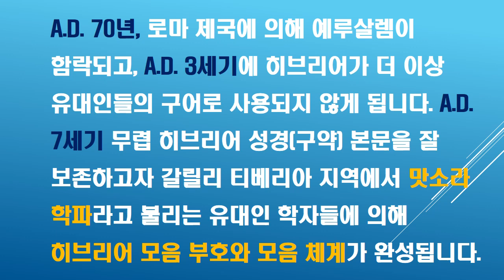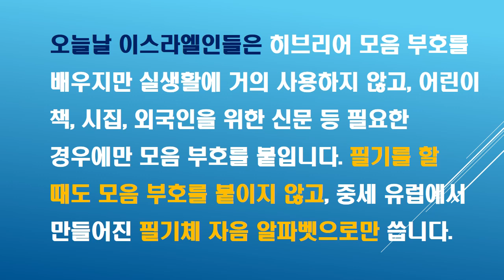[박미섭 박사의 히브리어 공부방]히브리어 모음 강의 1/히브리어 문법/성서 히브리어/현대 히브리어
히브리어 모음 강의 1 - 히브리어 모음 부호가 만들어진 배경을 설명하고, 현대 히브리어 회화와 성서 히브리어 낭독에 사용되는 모음 부호와 발음을 소개합니다.

더 자세한 설명은 "히브리어 모음 강의 2/히브리어 모음 Q&A 강의"에 소개되었습니다.

강사: 박미섭/히브리대학교 히브리어학과 Ph.D

블로그: 박미섭 박사의 이스라엘 여행 & 히브리어